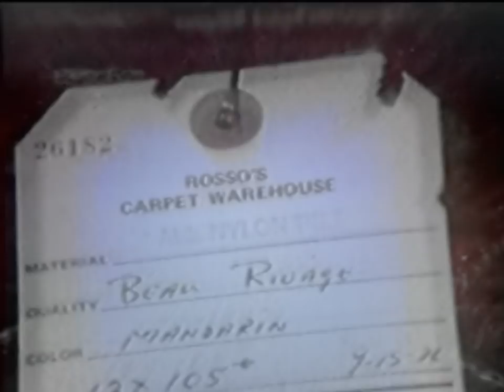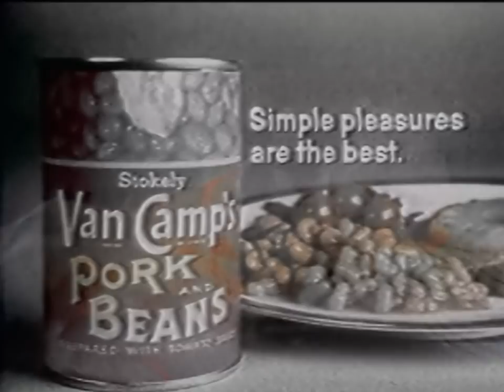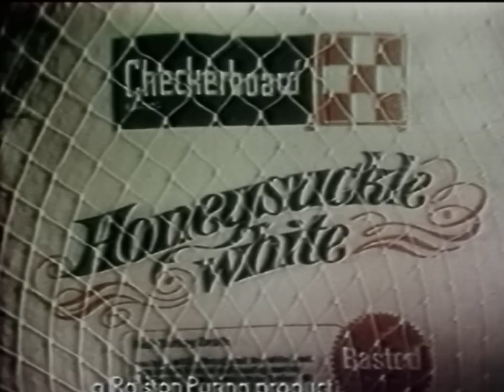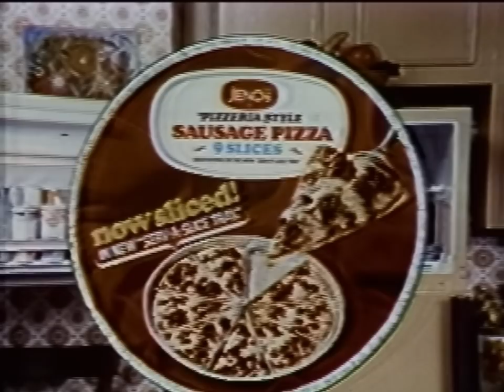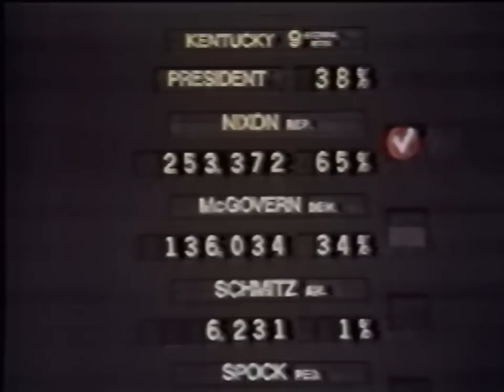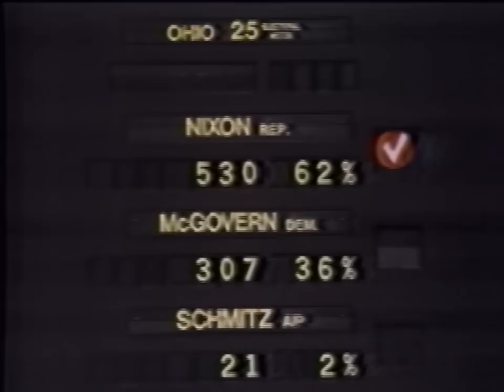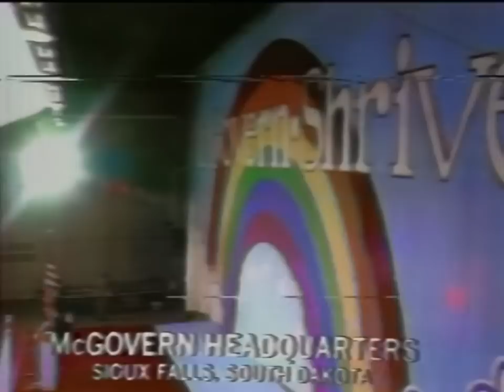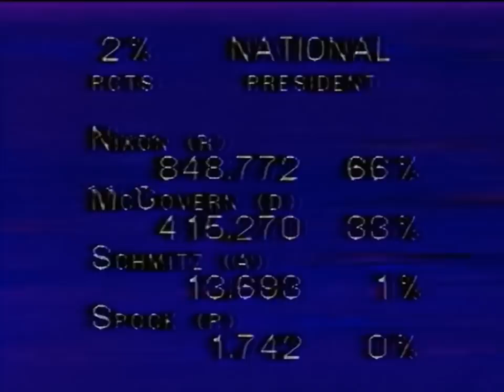Election 1972 Various Channels. Color Restored.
Election 1972 Various Channels.  Color Restored. all tapes are cleaned and baked before transfer. please keep in mind the quality Matters on condition of machines and how they were recorded plus tape stock Used. Also Many of These Recordings were Recorded Off Rabbit Ear Antenna, s Not Cable Tv Yet